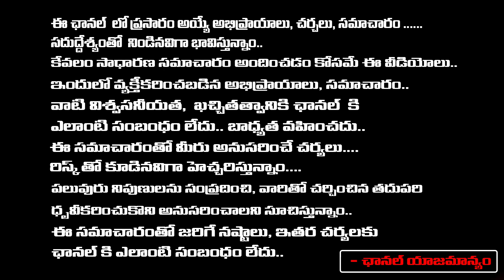అలీకి జగన్ బంపర్ ఆఫర్..| Jagan Bumper Offer To Ali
అలీకి జగన్ బంపర్ ఆఫర్..|  Jagan Bumper Offer To Ali | First Telugu